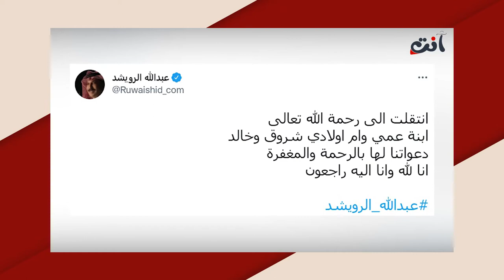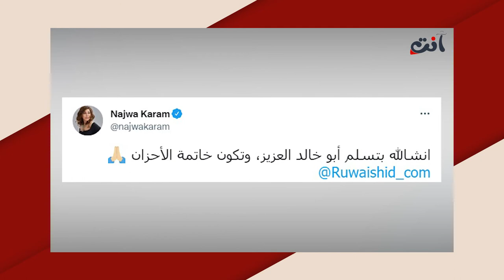عبدالله الرويشد ينهار بعد وفاة زوجته!! تفاصيل صادمة عن مرضها وعلاقتهما قبل رحيلها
توفيت اقبال خالد صالح الرويشد، زوجة الفنان الكويتي عبدالله الرويشد، مساء أمس، بعد صراع طويل مع المرض عن عمر ناهز 60 عامًا.
التفاصيل الكاملة ف التقرير التالي: